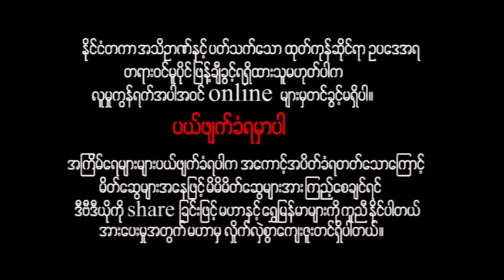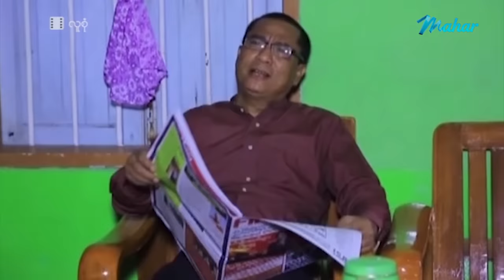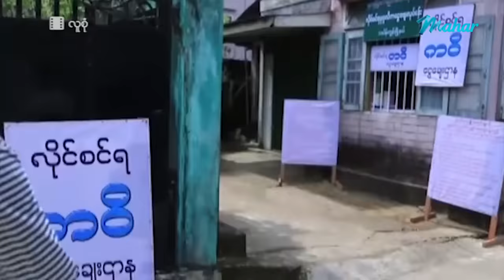မြန်မာဇာတ်ကား - လူစုံ - ပြေတီဦး မိုးဟေကို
ရပ်ကွက်ထဲက လူစုံနဲ့ ပြေတီဦးတို့ မိုးဟေကို ဘယ်လိုဗယုတ်သုတ်ခဖြစ်နေကြမလဲ???

Presenting daily.

မဟာ အပလီကေးရှင်းကို ဖုန်းမှာ install လုပ်ပြီး
မြန်မာဇာတ်ကားသစ်များစွာကို ကြည့်ရှုနိုင်ပါတယ်။